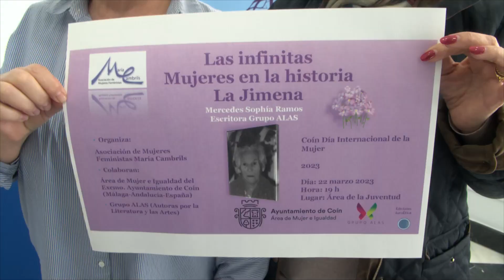ANUNCIO ‘LAS INFINITAS. LA JIMENA’ 170323 NOT6